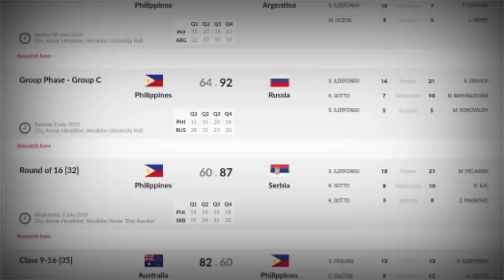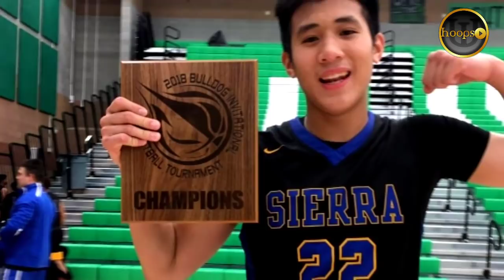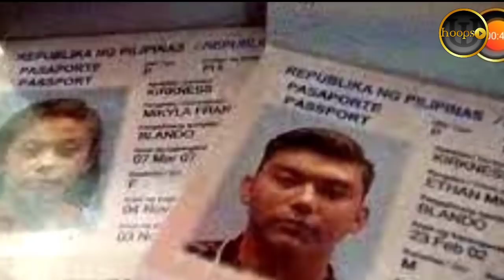U19 FIBA World Cup Batang Gilas line up!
✓Video Editing
✓And other inquiry regarding in business